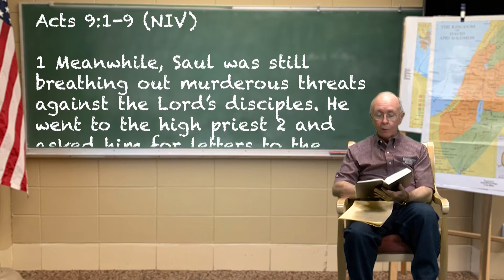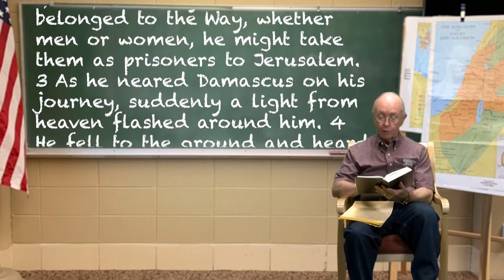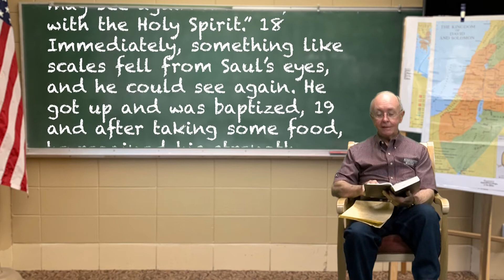Adult Sunday School // 09.06.2020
Today, Jim Ormon talks about Sual/Paul's conversion in Acts 9.

Do you want more of our content or to keep informed on upcoming events and programs?

We would love to have you join us Sundays for service live-streamed at 8:40a and 11a.